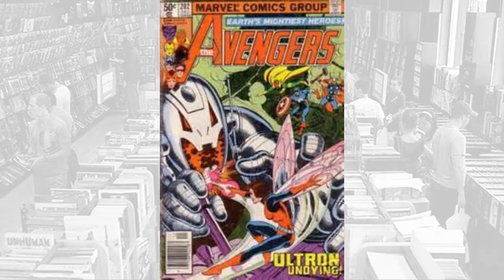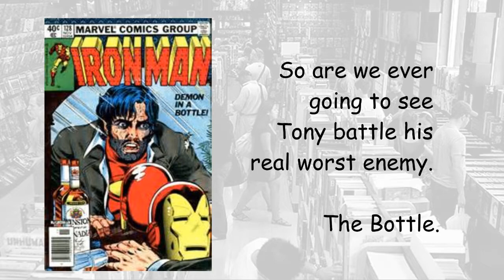Mandarin Twist Bonus Round - better picks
Now that you know why the Mandarin Twist didn't work, here is a list of 5 characters who would have made the Twist work (or would have been better choices).